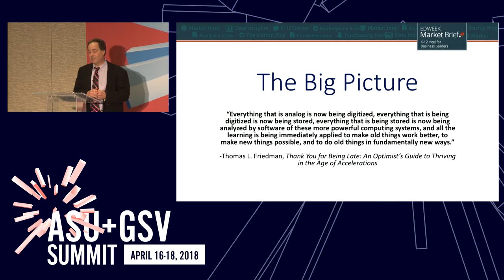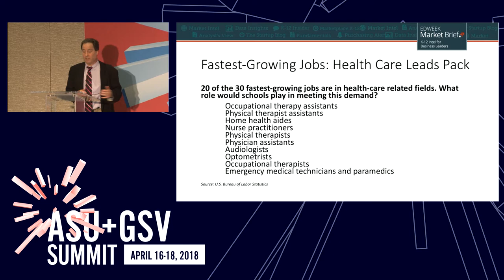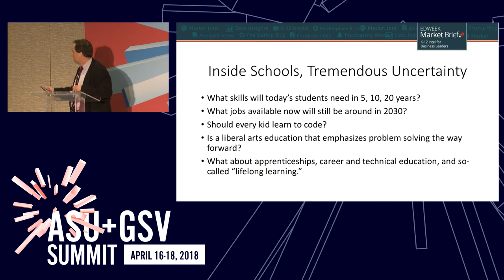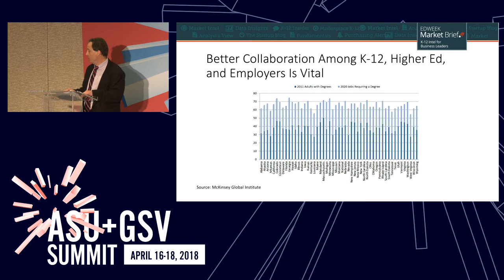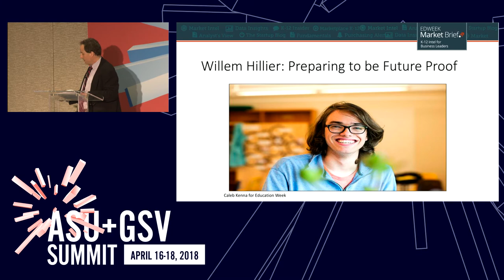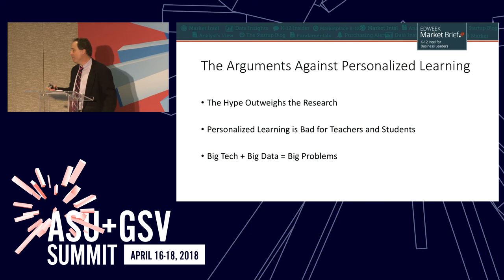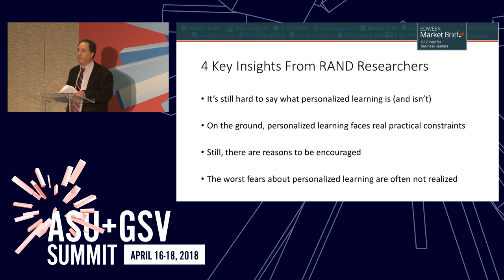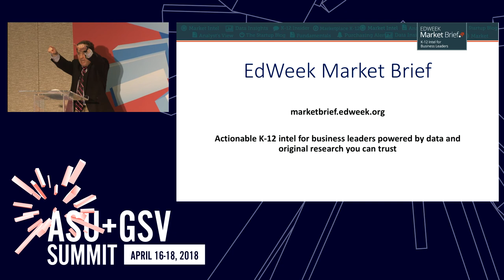ASU GSV Summit: FoT@PreK-12 Primetime: Personalized Learning & the Future of Work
Personalized Learning & the Future of Work:  Where Do We Go From Here?

In the years to come, students will enter a workforce that is in many ways more demanding and more complex than ever before. They will have to be able to solve complex problems, learn quickly from failure and make adjustments, analyze data in innovative ways, and show the ability to be predictive, rather than reactive. The move toward “personalized learning” in school districts–which is aimed at customizing education to students’ academic needs and personal interests--would seem to put students on the right track. But those efforts are running up against some serious challenges: lack of money, poor professional development, and a K-12 system that still has not figured out how to personalize learning when schools are still largely standardized.  Will personalized learning prepare students for the labor market of tomorrow, or will it detract from academic programs and strategies that might better serve them? EdWeek Market Brief Executive Editor Kevin Bushweller tackles that question and examines how schools are likely to confront these challenges in the years ahead.

Kevin Bushweller (Executive Editor, EdWeek Market Brief)